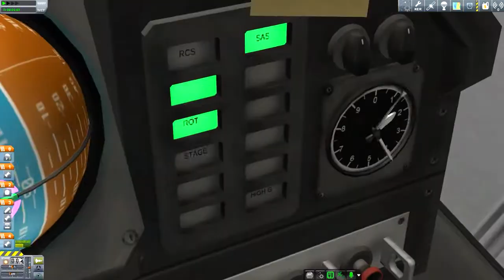KSP - Reddit Challenge: A Kerbal Perspective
Week 96: A Kerbal Perspective

Machinima - Setting Sail: MachinimaSound.com